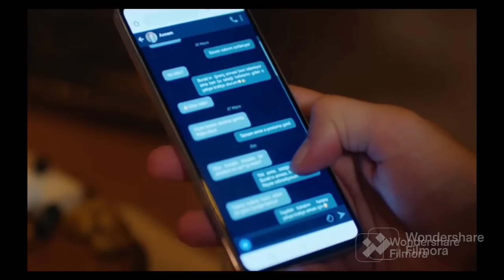Shajar e Mamnu Episode 613 GRAND Final 2 Full Urdu Hindi Explained#shajaremamnu#pakistan#asian#india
❤️_-_-_AsianTurkHub_-_-_❤️